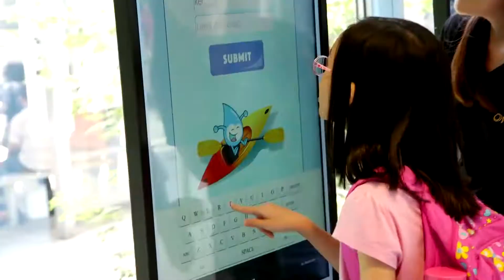SG World Water Day 2018: Highlights (DJs and Celebrities )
Check out the highlights as local DJs and celebrities crashed our roadshow! Were you one of them who pledged to save water? Saving water starts with you and me!

for more information.